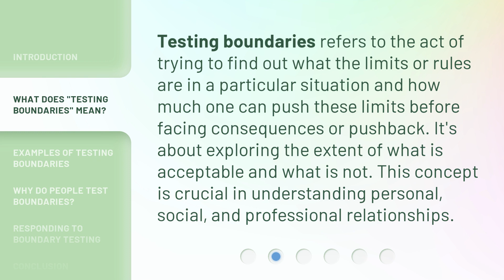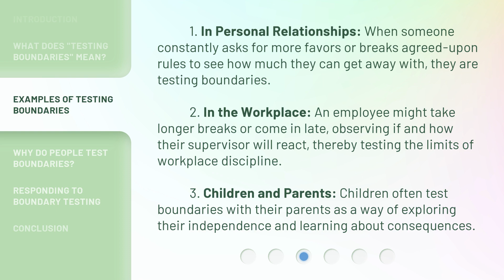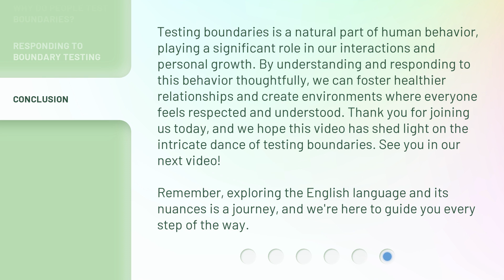Exploring Limits: The Art of Testing Boundaries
00:00 • Introduction - Exploring Limits: The Art of Testing Boundaries
00:38 • What Does "Testing Boundaries" Mean?
01:03 • Examples of Testing Boundaries
01:40 • Why Do People Test Boundaries?
02:03 • Responding to Boundary Testing